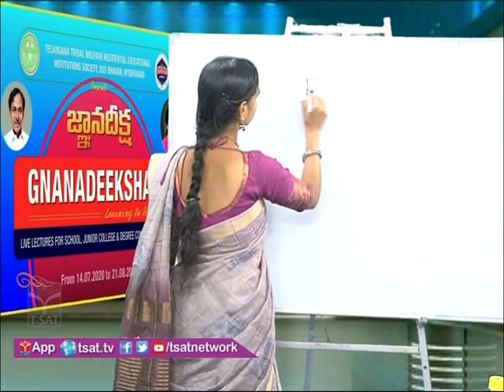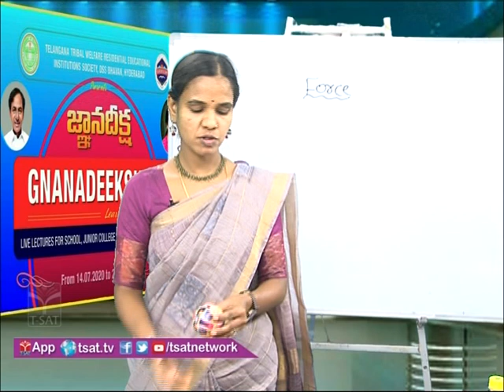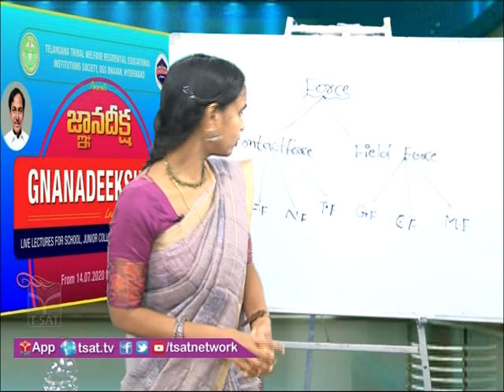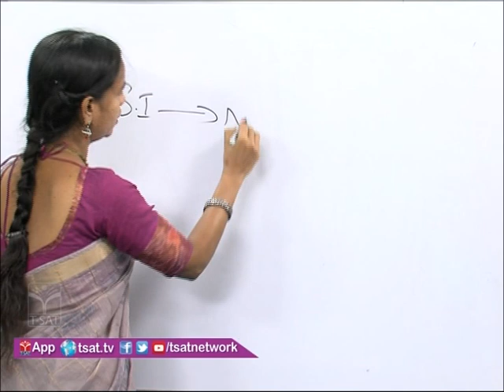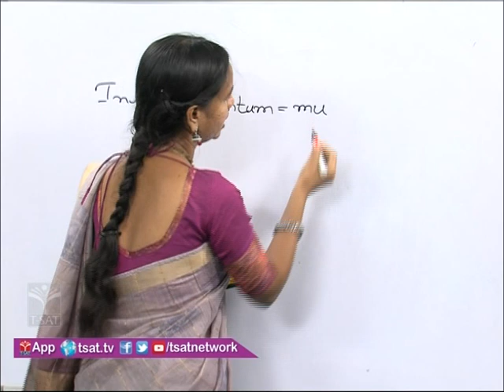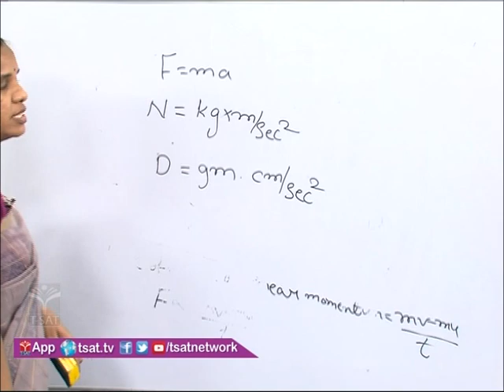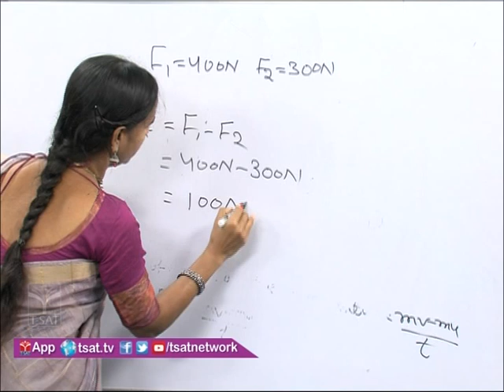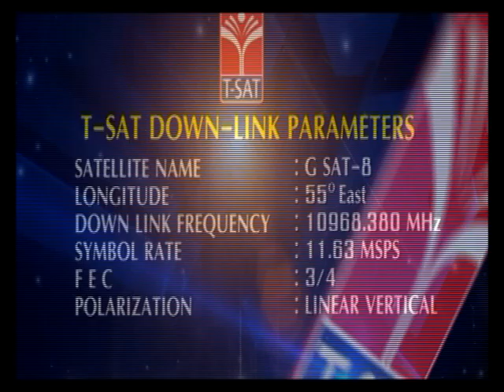T-SAT || TTWREIS || GnaanaDeeksha - Season -3 || Physical Science - Force || 6th to 10th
SoFTNET T-SAT || TTWREIS || GnaanaDeeksha - Season -3 || Physical Science - Force || 6th to 10th ||